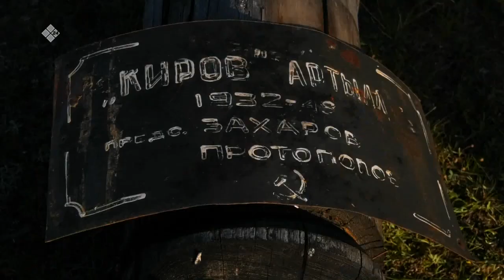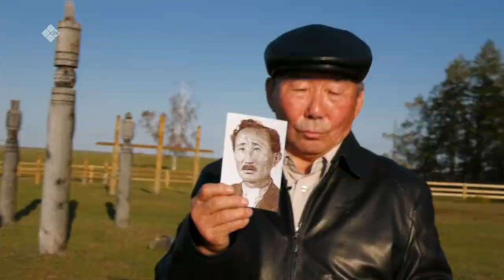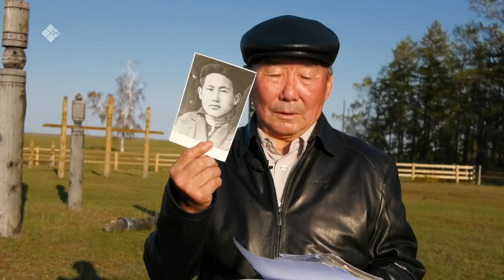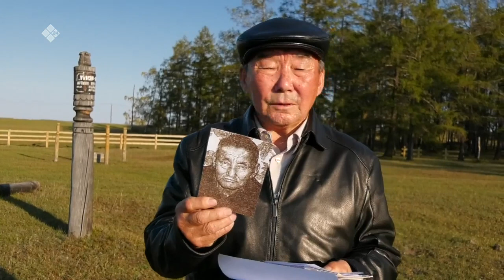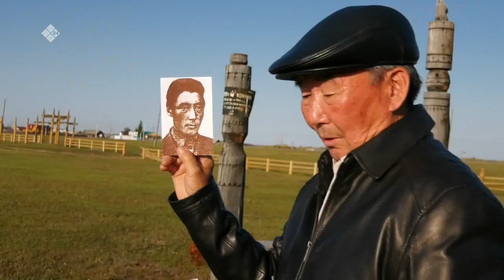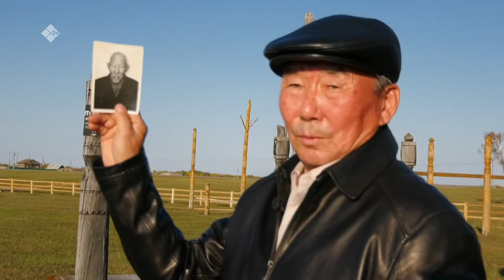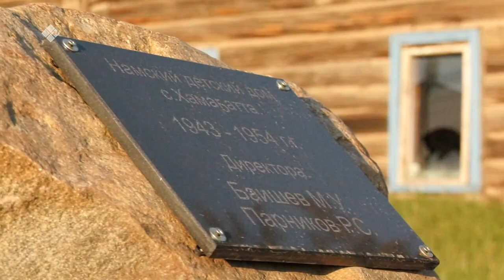«Дойдум дьоно» (17.05.22)